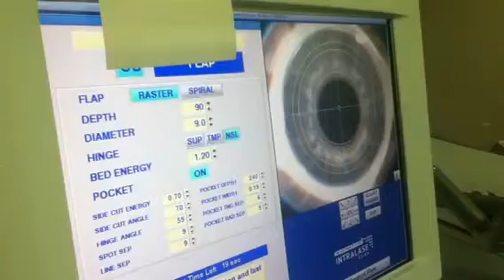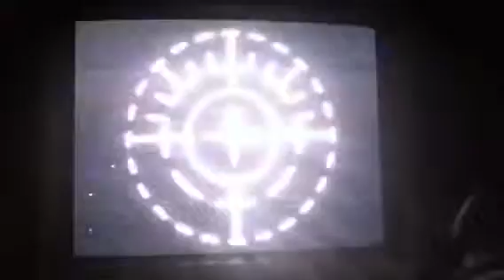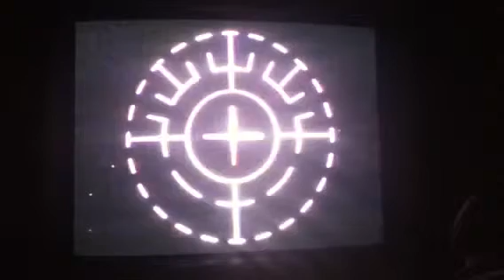Mary M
Blade-free LASIK